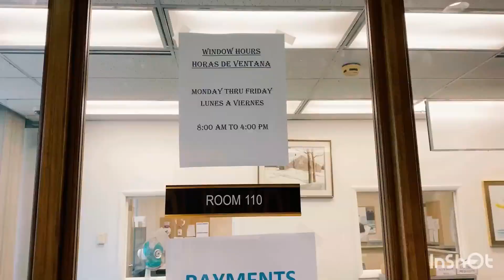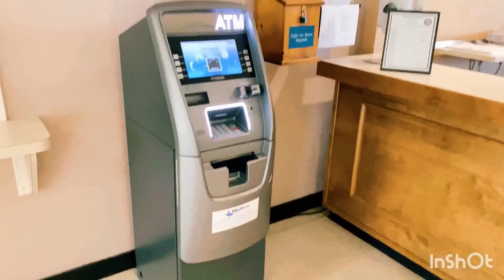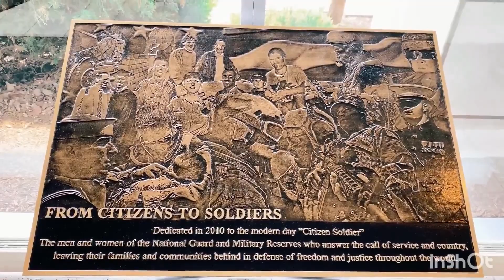New Frauditor Arrest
Welcome to the club ya ding dong!